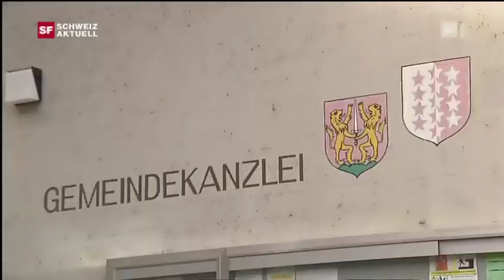Das Kreuz mit dem Kreuz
Beitrag von Schweiz aktuell vom 11. Oktober 2010 über die fristlose Kündigung von Valentin Abgottspon wegen des Nicht-mehr-Aufhängens des Kruzifixes - leider nur in Schweizerdeutsch bzw. Walliserdeutsch :-)